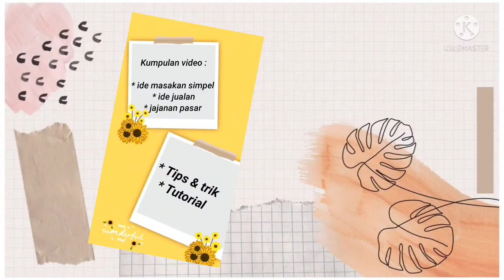CARA BIKIN TAHU WALIK..